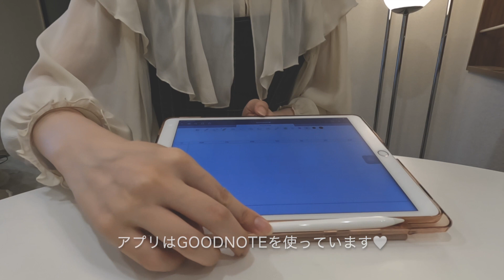《What's in my bag?》カフェで作業する日のバッグの中身紹介💼☕️/ガストンルーガ🤍/メイクポーチの中身💄/Macbook💻/お気に入りのものたち🫶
今回の《What's in my bag?》は、カフェでの作業Ver です✨

ガストンルーガ様からバックを提供していただきました🖤
気になる方は、15％offコードもあるのでぜひ公式オンラインストアをご覧ください☺️

●15％offコード：UMIVLOG（有効期限：2023年8月17日）
●公式Instagram：＠gastonluga
●送料無料